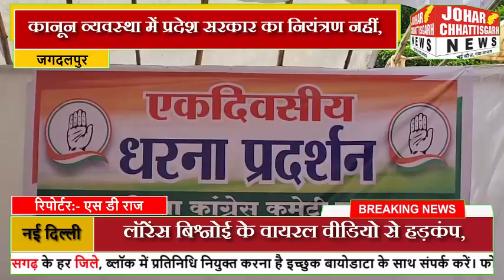कानून व्यवस्था में प्रदेश सरकार का नियंत्रण नहीं, साय सरकार दे इस्तीफा- पीसीसी अध्यक्ष दीपक बैज